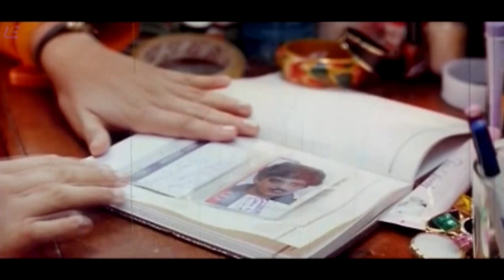Kalloori Vaasal - Best Scene | Prashanth | Ajith Kumar | Pooja Bhatt | Devayani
Produced by N. A. Sudhakaran , K. P. Unni Krishnan

Written by Pavithran
Ananthu (dialogues)

Starring
Prashanth
Ajith Kumar
Pooja Bhatt
Devayani

Cinematography S. Muthu Ganesh

Production  company : Aanand Associates

Distributed by Aanand Associates